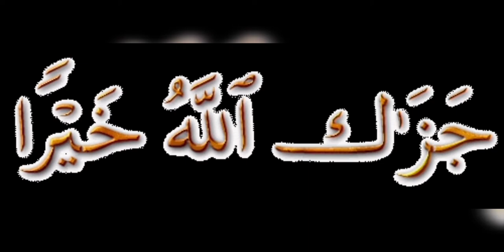Camel mandi 🐫 Price & Types I Sohrabgoth Camel Mandi 2021 Tour I vlog I Eid ul adha I vlogs point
complete vlog

On demand, today I visited the Camel Mandi  (کراچی اونٹ منڈی) at Sohrab Goth 2021 Karachi. Sit back and enjoy this exciting video of the biggest animals available for slaughter (Qurbani) on this eid ul adha 2021!

Hello friends,